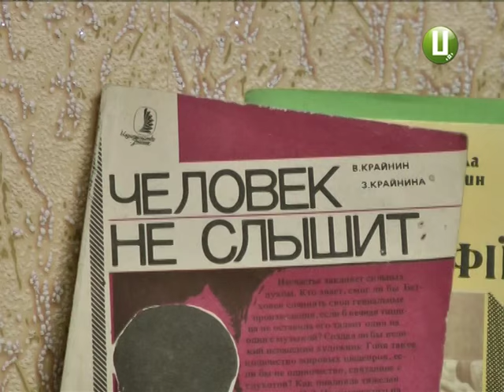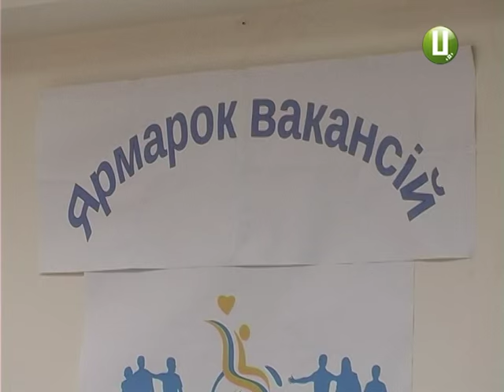Міжнародний день інвалідів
3 грудня – міжнародний день інвалідів. Чи, як толерантно звуть таку категорію суспільства в Західній Європі – людей із особливими потребами.